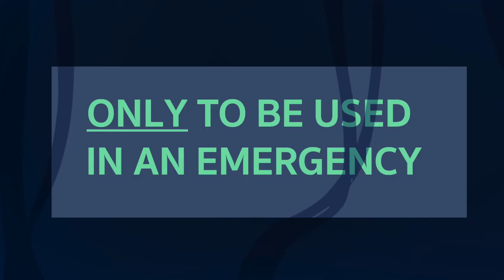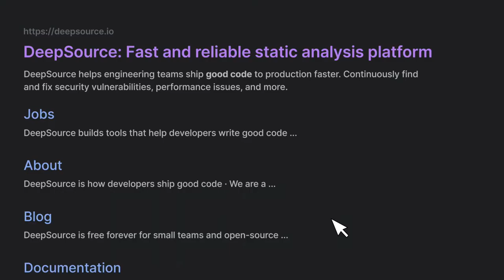Duck Norris: Origins | DeepSource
There’s a new duck in town, and he’s not messing around. 🐤